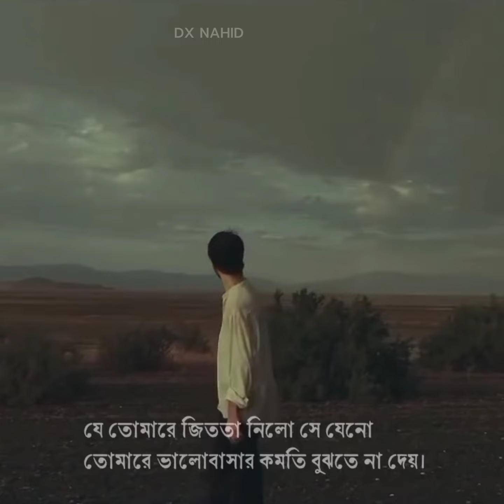শুধু তুমি ভালো থাইক্কো 💔